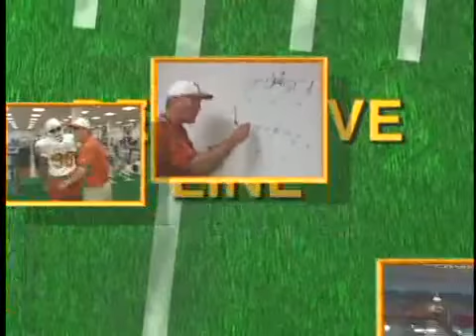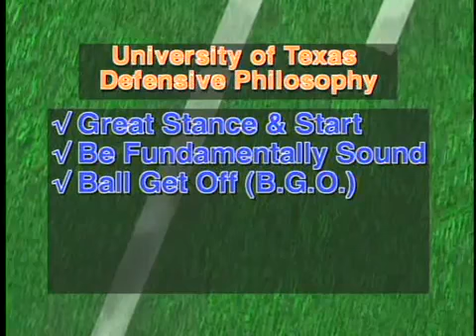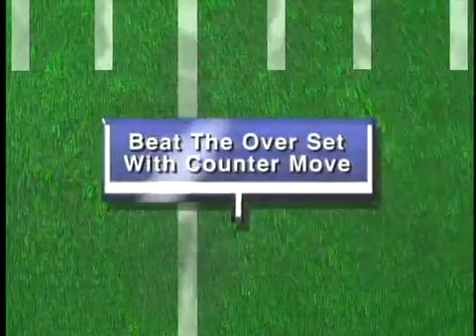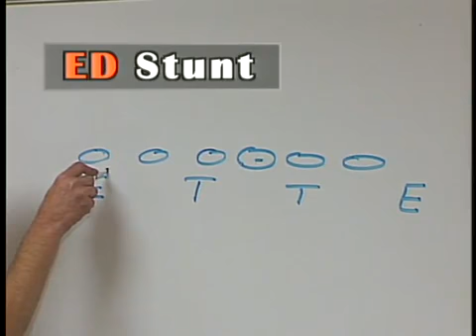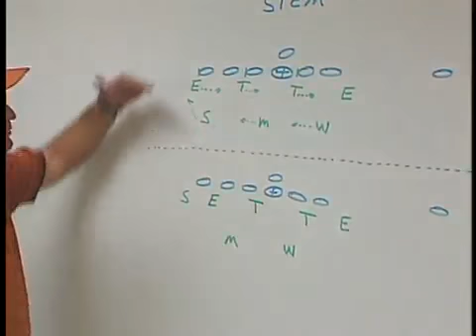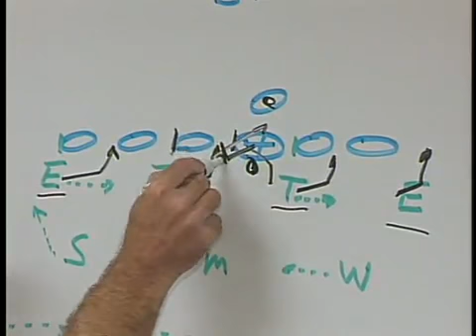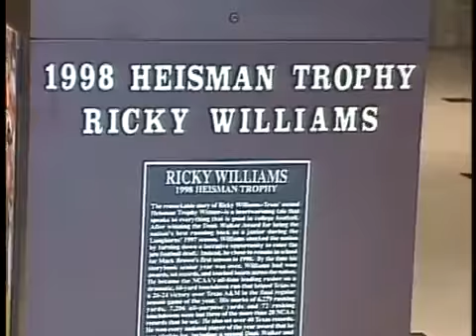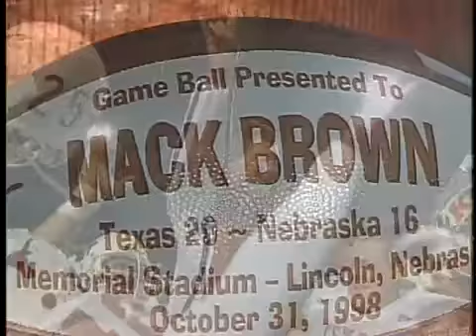Mack Brown DL